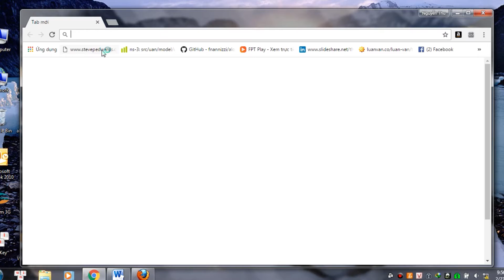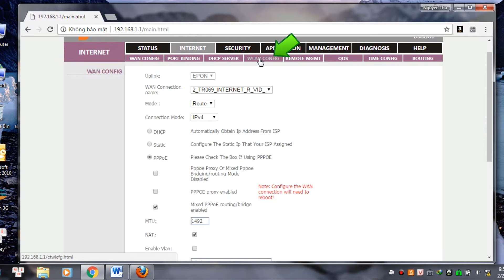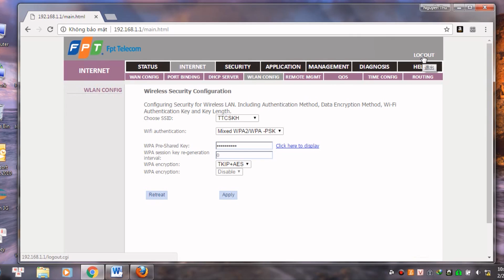Hướng dẫn cấu hình Wi-Fi EP9108W của FPT Telecom